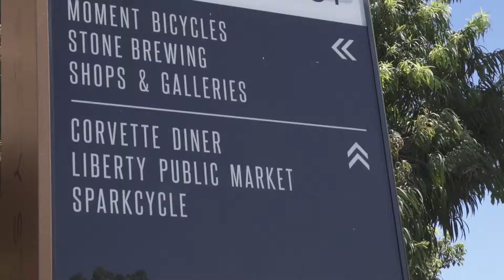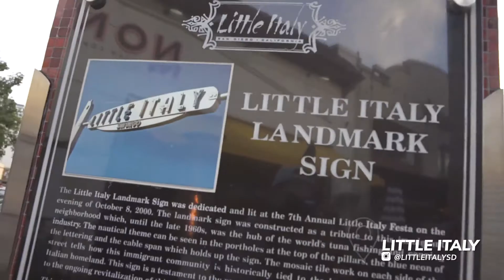13 Awesome Things To do in San Diego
Come take a ride as we explore the beloved, beachfront city of San Diego. I’ll be your guide as we hit some can’t miss spots such as Balboa Park, an urban oasis that’s home to the world-famous San Diego Zoo, the iconic SeaWorld, the Little Italy neighborhood (and it’s incredible bars and restaurants), trendy coffee shops, public markets, world-class beaches, and more. These are 13 activities that will provide you with the San Diego experience you’ve always dreamed of. Let’s go!

ABOUT FAISAL
This is what travel and hospitality look like in the age of digital disruption. Welcome!

As the CEO of Bonotel Exclusive Travel, I help hoteliers, travel agents, and customers grow their business and expand their imprint in the travel market.
But as an entrepreneur, I’m here to get business-people, travelers and consumers to understand what travel innovation looks like in 2018.

We’re going beyond travel vlogging, and deeper than industry ‘tips and tricks.’

If you’re ready to think differently, this is your channel.